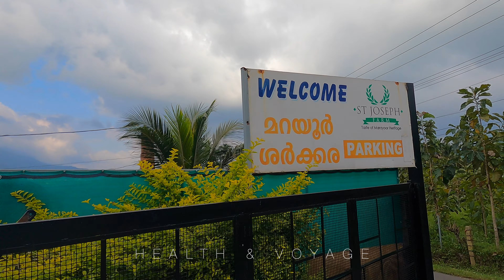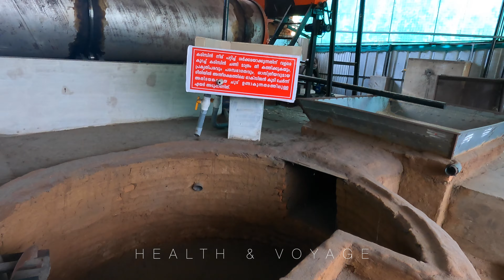Munnar Attukal Waterfalls 😍😍 Munnar Munnartourism Marayoor Jaggery Making | Marayoor sharkara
ATTUKAL WATERFALLS MUNNAR
Munnar Attukal Waterfalls 😍😍
marayoor sharkara Marayoor Jaggery Making
Munnar wibe 😍😍 @munnar munnar munnardiaries munnartrip munnarresorts munnarhills munnarvibes munnar😍
MUNNAR- CHUNAYAMAKAL WATERFALLS || JEEP SAFARI
കോവിഡ് കാലത്തിനു ശേഷം വീണ്ടും മൂന്നാർ പോയപ്പോൾ 😍/family trip

DM For Paid Promotions
Marketing Products

Equipment used in Health & Voyage :

Cherai is a region in Kochi Taluk, a suburb of the city of Kochi, in the state of Kerala, India. It is at a distance of about 25 km from the High Court Junction, Kochi. Cherai has the longest beach in Kochi - the Cherai beach. The beach is located towards the centre-north of the Vypin island.

കേരളത്തിലെ എറണാകുളം ജില്ലയിലെ ഒരു ചെറിയ തീരദേശ പട്ടണമാണ് ചെറായി. എറണാകുളത്തുനിന്നും ഏകദേശം 28 കിലോമീറ്റർ അകലെയാണ് ചെറായി. ഗ്രേറ്റർ വൈപ്പിൻ ദ്വീപിന്റെ ഭാഗമാണ് ചെറായി. 1341-ലെ വലിയ പ്രളയത്തിൽ കടലിൽ നിന്ന് പൊങ്ങിവന്നതാണ് ഈ ദ്വീപ് എന്നു വിശ്വസിക്കപ്പെടുന്നു. അതിമനോഹരമായ ചെറായി ബീച്ച് ഇവിടെയാണ്.

"Munnar" Hills in Palakad | Place to visit in Munnar | kerala

best offroad in kerala
Munnar Trekking
Thar OFF ROAD
off road extreme 4x4Munnar OFF ROAD JEEP SAFARI
off road extreme 4x4 kerala
off road kerala 2020
Chunayanmakkal waterfalls
CHUNAYANMAKKAL WATERFALL || EXPERIENCE JEEP SAFARI IN MUNNAR || KERALA
Marayoor Jaggery Making